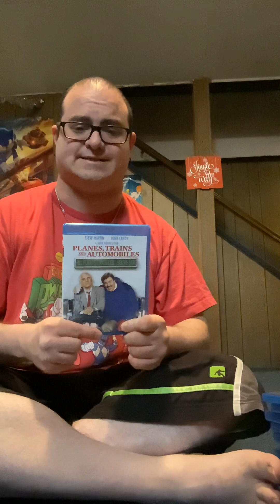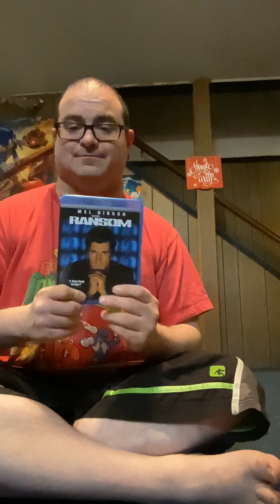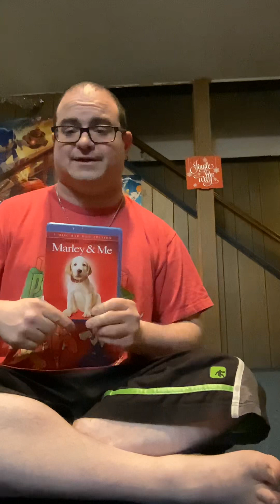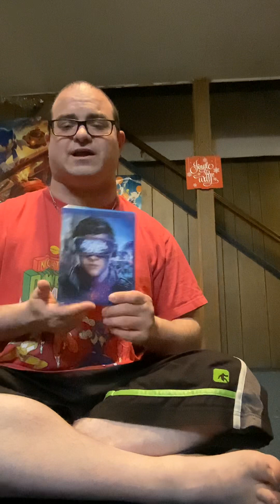My favorite movies from the year I was born till now 1986-2022